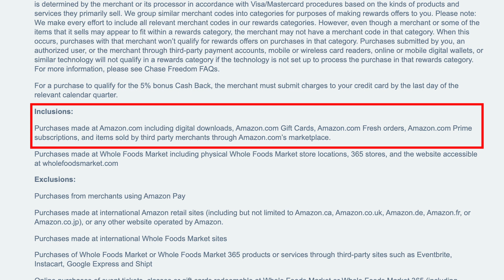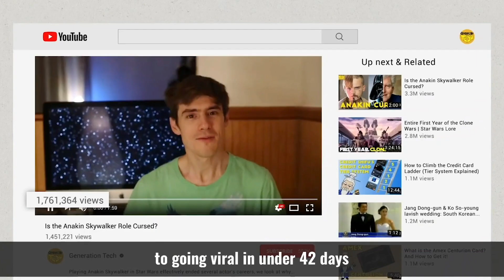New Chase Freedom Categories Get You Loads of Points! (Q4 2020)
The Chase Freedom quarterly categories for quarter 4 2020 have been released, we go through them in this video and also look back at how to maximize the quarter 3 categories, since you have about two weeks left finish your spending on your Freedom credit card. On a side note the new Chase Freedom Flex come out tomorrow, we will bring you another video tomorrow with all the details.